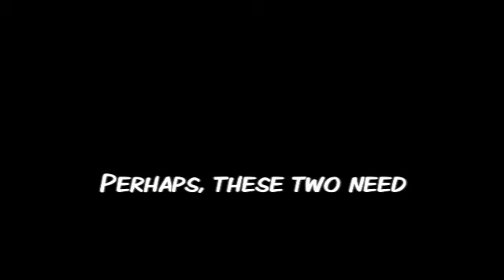Bo and Lauren "July Flame"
Fanvid of Bo and Lauren from Lost Girl.